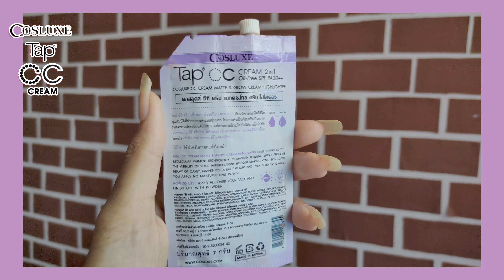รอด หรือ ปัง cosluxe tap cc cream คนผิวเข้มใช่ได้ไหม!!!! 4K l nongmchannel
cosluxe tap cc cream ราคา 59 บาท หาซื้อที่ 7-11 ใช้ได้กับคนมีสีผิวขาว ส่วนตัวผิวเข้มใช้แล้วมันเทา อยู่ที่สภาพผิวของบุคคล

Fanpage : nongm_channel

‪#‎cosluxe‬‪#‎คอสลุคส์‬‪#‎แมทต์ฉ่ำโกลว์‬‪#‎2in1cccream‬